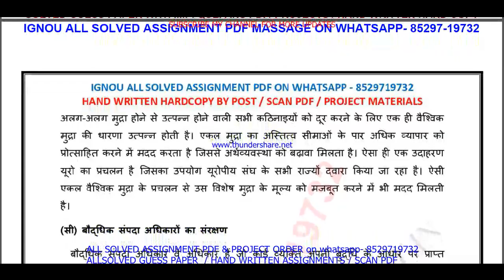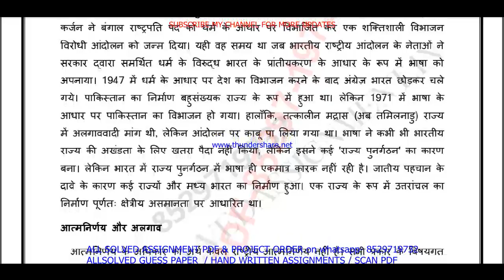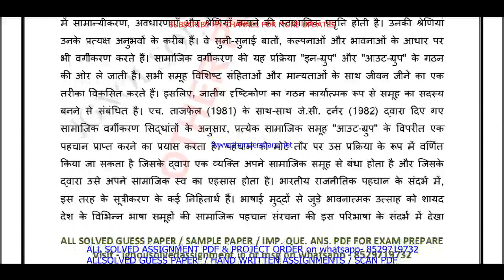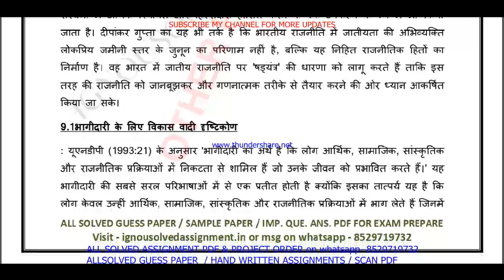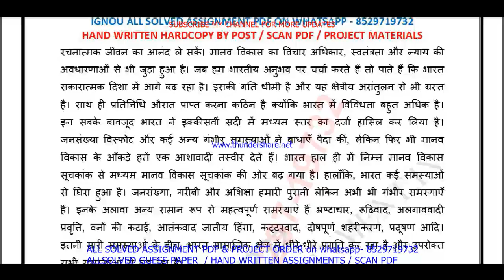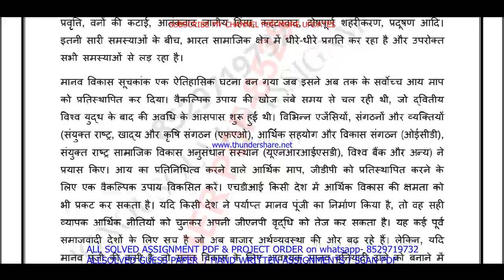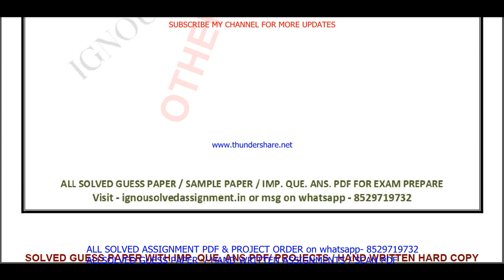MPS 004 solved assignment 2023-24 || mps 004 solved assignment 2024 in hindi || ignou mps004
mps 004 solved assignment 2023-24,
mps 004 assignment 2023-24,
mps 004 solved assignment 2024,
mps 004 solved assignment,
mps 004,
mps004,
mps 004 assignment 2023-24 in Hindi,
mps 004 solved assignment in Hindi,
mps 004 solved assignment 2023-24 in Hindi,
mps 004 assignment 2024,
mps 004 assignment 2024 in Hindi,
mps 4 solved assignment 2023-24,
mps 4 solved assignment in hindi,

mps 004 solved assignment in hindi 2023-24,

ignou ma political science solved assignment in Hindi,

mps 004 ignou assignment,
ignou mps 004 solved assignment,

mps 004 solved  assignment pdf download,
mps 4 solved assignment,
mps 4,
mps4,
mps 4 assignment 2023-24,
mps 4 assignment 2023-24 in Hindi,
mps 4 solved  assignment pdf download,
mps 4 solved assignment 2023-24 in Hindi,
ignou mps 4,
mps 4 solved assignment 2024,
mps 4 assignment 2024,
mps 4 assignment 2024 in Hindi,
mps 4 ignou assignment,
ignou mps 4 solved assignment,
ignou solved assignment 2023-24,
ignou mps 004,

ignou ma political science assignment 2023-24,
ma political science assignment 2023-24 in Hindi,
ignou ma political science solved assignment 2023-24 in Hindi,
ma political science assignment 2024 in Hindi,

ignou,

mps 004 solved assignment 2024 in Hindi,
mps 004 handwritten assignment pdf 2023-24,
mps 004 ignou assignment with answer,
mps 004 assignment 2023-24 solved,